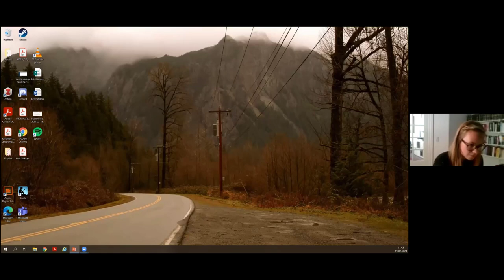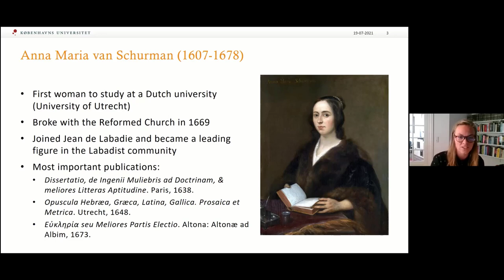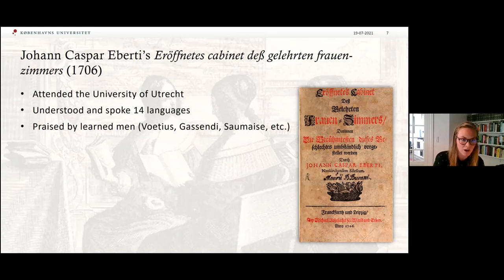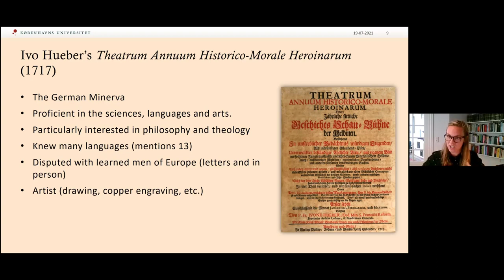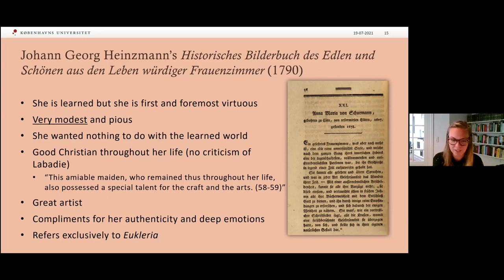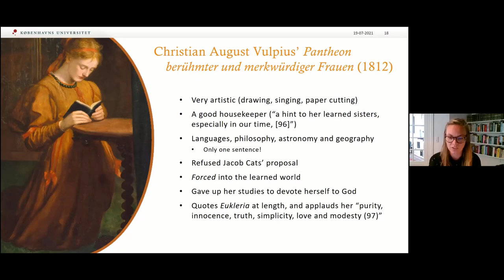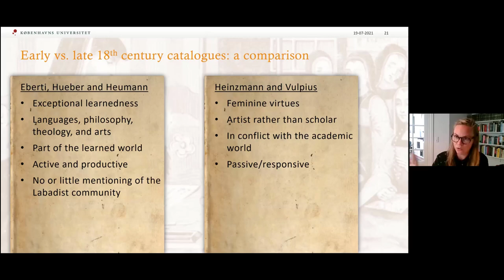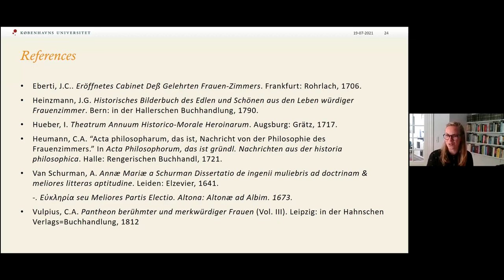History Session 1. IAPh2021. Anne Sørup Nilsen (2021)